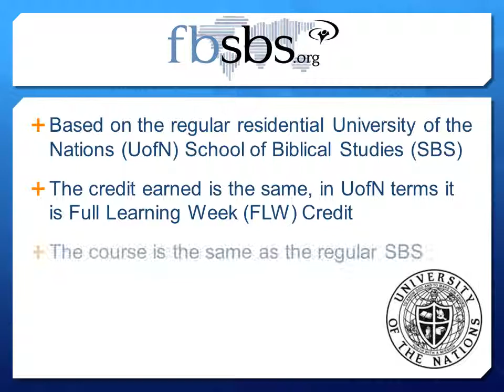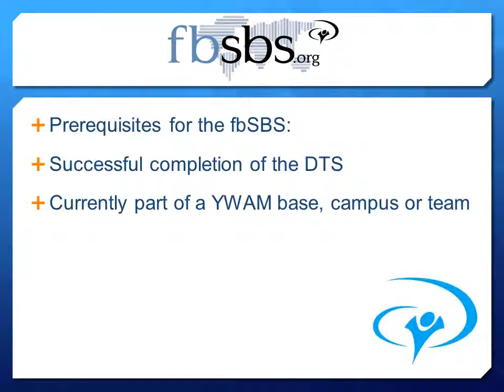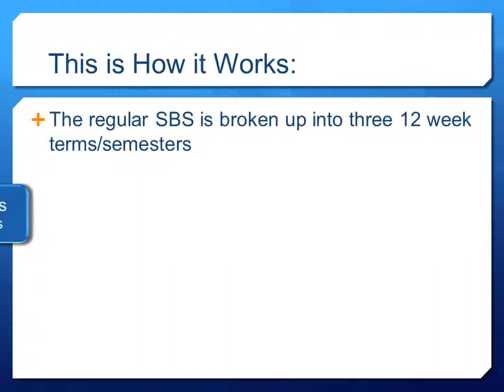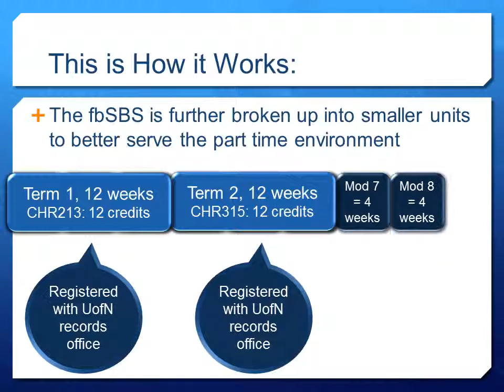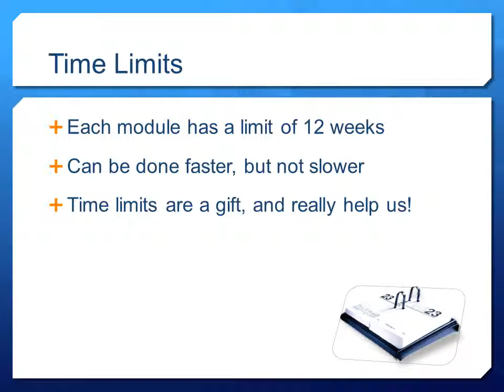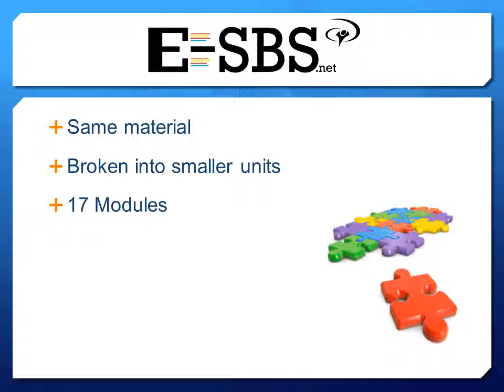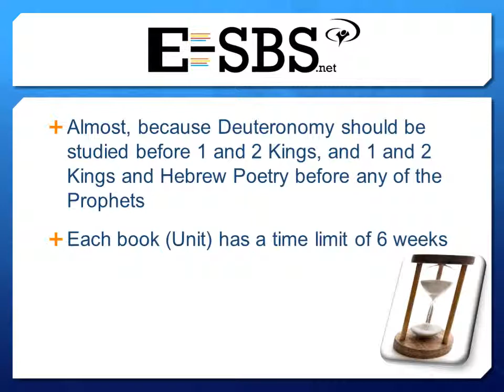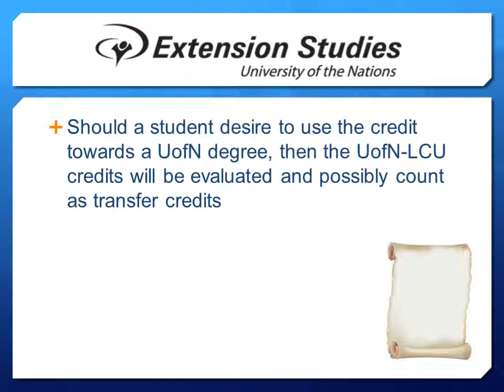What is the difference between the Field Based SBS and the e-SBS?